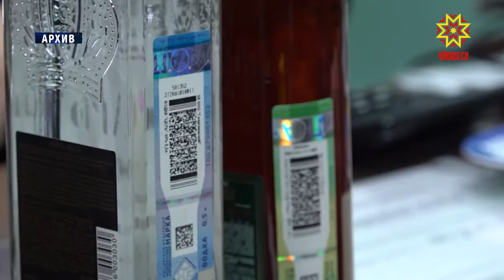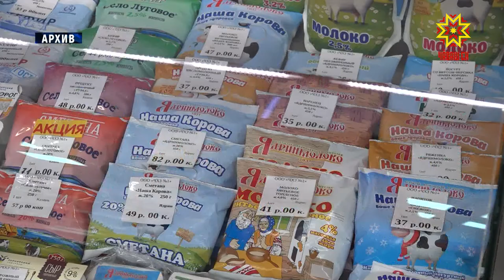Апат çимĕç пахалăхне чакармалла мар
Промышленность продукцийĕн саккунсăр çаврăнăшĕпе кĕрешекен комисси ларăвĕнче пĕлтерĕшлĕ ыйтусем пăхса тухрĕç. Эрех-сăра çавранăшĕ, сĕт-çу, аш-какай продукцийĕн пахалăхĕ пирки калаçрĕç унта.